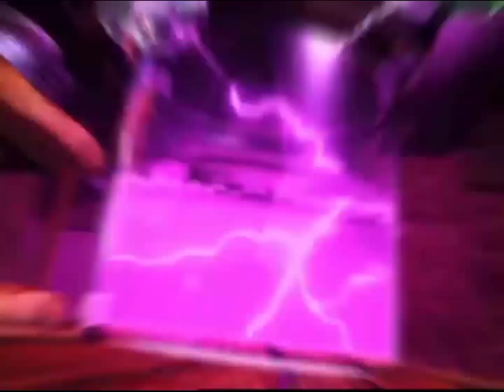Toon Doowee Worldwide | MONTAGE #1 (2009-present) | Doowee-English